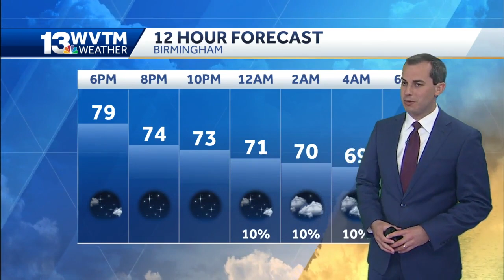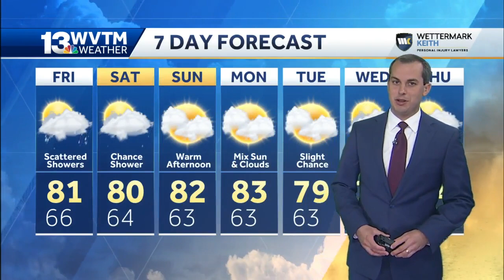Warm temperatures, scattered showers forecast for central Alabama